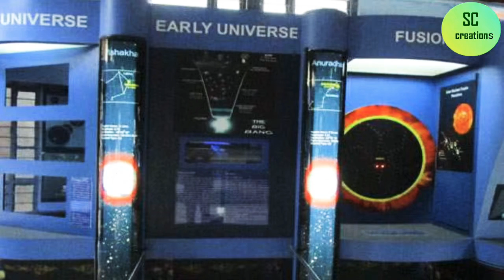SCIENCE MUSEUM Guwahati, Assam (Part 1)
Hello  friend's
This video I made on the top of the "SCIENCE MUSEUM ".There are many science and technical things and there are many different types of Dinosaurs and amazing activities,  colouring fish's are there.
Science Museum
opening and closeing times

Sunday
10:00 am - 5:30 pm

Monday
10:00 am - 5:30 pm

Tuesday
10:00 am - 5:30 pm

Wednesday
10:00 am - 5:30 pm

Thursday
10:00 am - 5:30 pm

Friday
10:00 am - 5:30 pm

Saturday
10:00 am - 5:30 pm
This Link Can View It 👇